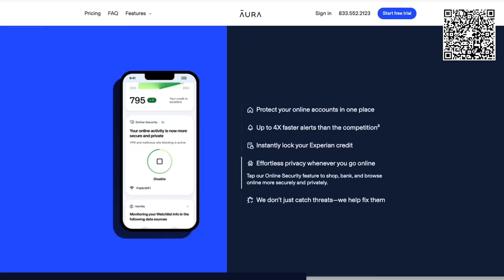Are All Cops Bastards? Police vs Criminals | Middle Ground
CREDITS:
Creative Director: John Regalado
Senior Director: Ragini Bhasin
Casting Director: Mark Chandler
Production Coordinator: Casey Naranjo
Equipment Coordinator: Pat Saulo
Assistant Editor: Jing Yi Goh, Kirsten Hoang
Post-Production Coordinator: Claire Chung

0:01 intro
0:26 Cops should not carry guns
12:52 Police violence is blown out of proportion
21:52 Committing a crime is never justified
33:51 Criminals who commit violent felonies don't deserve certain legal rights
34:43 I fear the other side
43:47 Policing is necessary